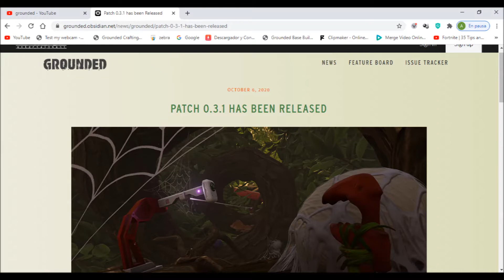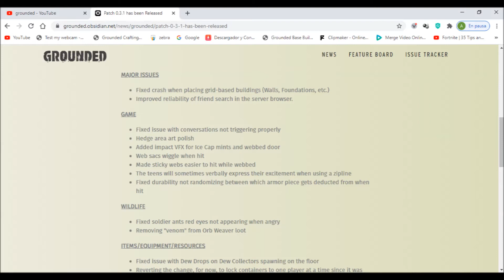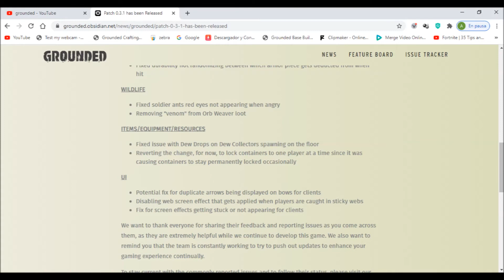GROUNDED Actualización Parche 0.3.1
Parche 0.3.1 de grounded
Únete al Grupo de FACEBOOK del CANAL en el siguiente enlace: